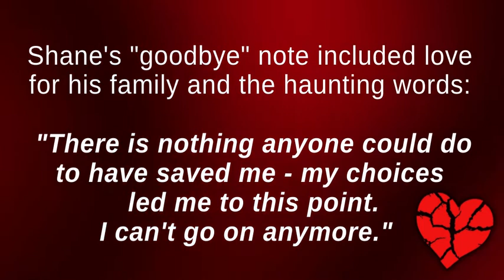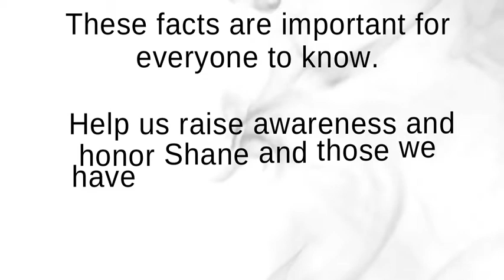Marijuana Withdrawal Suicide- Shane Robinson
We honor and remember Shane Robinson on the 10 year anniversary of his death. Moms Strong was founded by Lori Robinson .

Shane's family deeply regrets a life taken so young. Shane’s family knows a piece of their hearts is forever missing but each of us have to hold onto the incredible, loving, memorable life that he led as a son, brother, grandson, godson, nephew, cousin and friend to so many in his short-lived twenty-five years on earth. I’m sharing my son’s unimaginable fate to make others aware of the harms of marijuana in hopes of preventing more young lives being lost & parents the agony of losing a child.